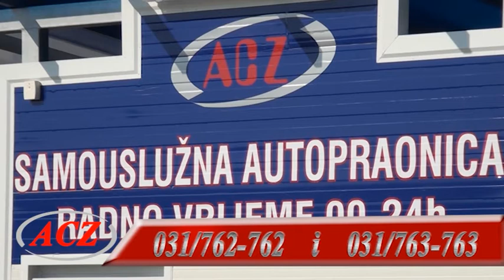Posavske vijesti 30.03.2016.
U GRADSKOJ VIJEĆNICI DANAS JE ODRŽAN NASTAVAK 100. REDOVITE I 112. IZVANREDNA SJEDNICA VLADE DISTRIKTA BRČKO
U BLIZINI IZLETIŠTA FICIBAJER UZ OBALU, U RIJECI SAVI PRONAĐENA JE NESTALA ŽENSKA OSOBA
ŽUPANIJU POSAVSKU JE POSJETIO ČLAN PREDSJEDNIŠTVA BIH DRAGAN ČOVIĆ
ZASTUPNICI BRČANSKE SKUPŠTINE  DANAS SU NASTAVILI, PROTEKLE SRIJEDE ZAPOČETU 71. REDOVNU SJEDNICU. NA SJEDNICI SU JEDNOGLASNO PRIHVAĆENA DVA ANTIKORUPTIVNA ZAKONA
PRIGODOM NAJVEĆEGA KATOLIČKOGA BLAGDANA USKRSA PODRUŽNICA HRVATSKOGA KULTURNOGA DRUŠTVA NAPREDAK, BRČKO, ZAJEDNO S KATOLIČKOM CRKVOM I DUŽNOSNICIMA HRVATSKOGA NARODA U ZAKONODAVNOJ, IZVRŠNOJ I SUDBENOJ VLASTI BRČKO DISTRIKTA BIH PRIREDILA JE JUČER U POSLIJEPODNEVNIM SATIMA TRADICIONALNI USKRSNI PRIJEM.